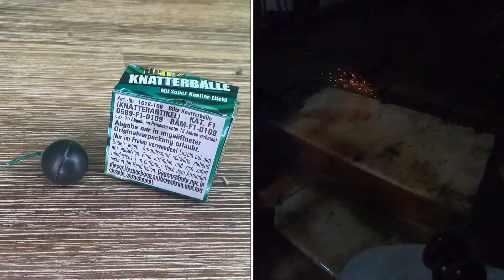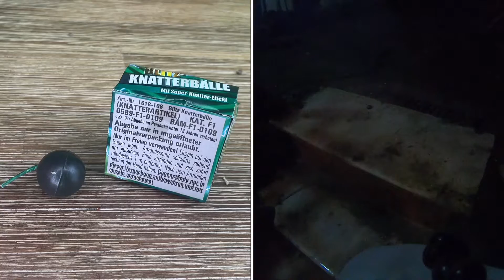Blitz Knatterbälle benutzen - Feuerwerkskörper anzünden Feuerwerk Kleinstfeuerwerk Anleitung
Kleinstfeuerwerk (im allgemeinen Sprachgebrauch oft auch Jugendfeuerwerk genannt, früher auch zum Teil in verschiedener Bedeutung als Zimmerfeuerwerk, Tafelfeuerwerk und Salonfeuerwerk bezeichnet) umfasst als Rechtsbegriff alle Feuerwerke, die auch von minderjährigen Personen erworben und gezündet werden dürfen. Sie bilden nach der EU-Harmonisierung die Kategorie 1, die weitgehend der früheren Klasse I in Deutschland entspricht. In der Schweiz gehört Kleinstfeuerwerk zur Kategorie I. Zum Kleinstfeuerwerk zählen auch Feuerwerksscherzartikel, Feuerwerksspielwaren sowie das Tischfeuerwerk, das auch in geschlossenen Räumen zulässig ist.

pduesp